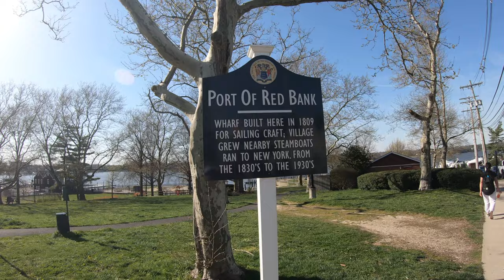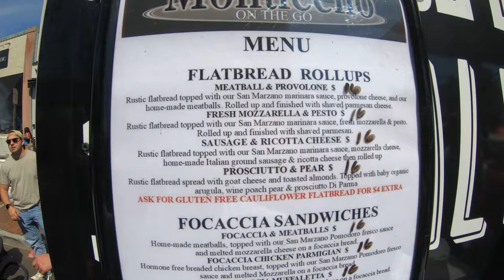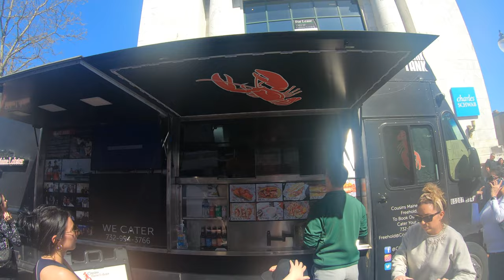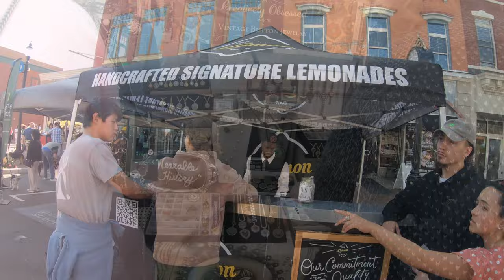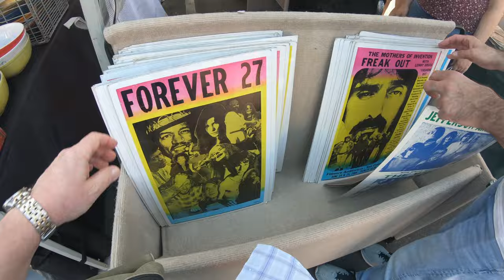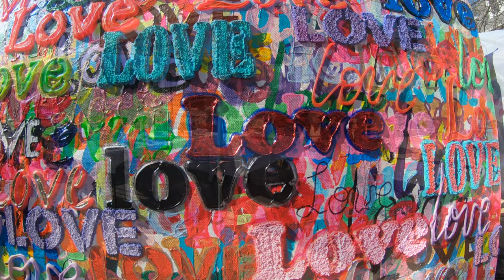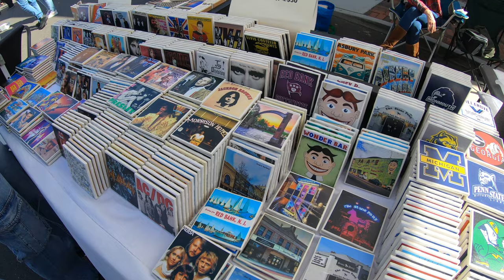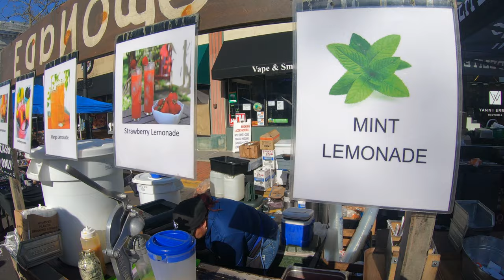🍔 Red Bank | Huge Street Fair! Join Me As I Check Out The Vendors, Stores, Restaurants & Yes, FOOD!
Hello Jersey Jeff Eats Foodies! Today we are doing something a little different. I wanted to check out the annual Red Bank, NJ Street Fair and I thought I'd bring you guys along! The streets were packed and there was loads of all different types of vendors. There was music, crafts and of course lots of food! I also visit some restaurants and stores. If you're a fan of Kevin Smith movies, I also stop into Jay & Silent Bob's Secret Stash store! So put on a comfortable pair of shoes and join me as we walk the streets of Red Bank and check things out!

I visit places like Las Vegas, Atlantic City, Orlando, New York City, the Jersey Shore, Cruises, New Orleans and more!